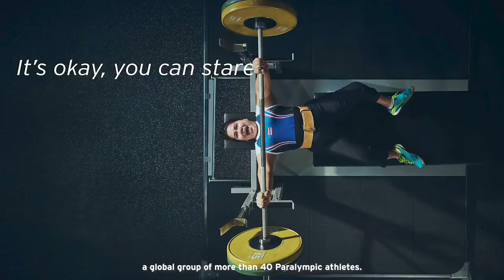We are already cheering!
We are already cheering! Daniel Dias, the greatest Paralympic swimmer in history, will represent Brazil in Tokyo. Daniel is part of Team Citi, a global group formed by more than 40 outstanding athletes who inspire a more just and inclusive society